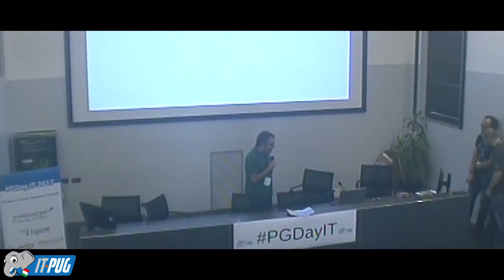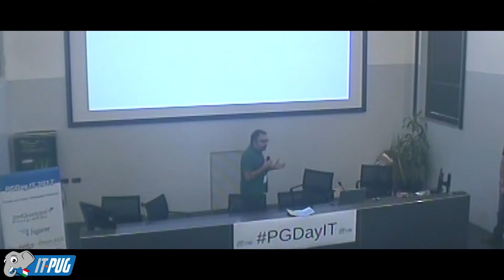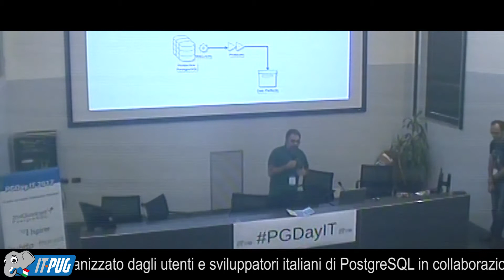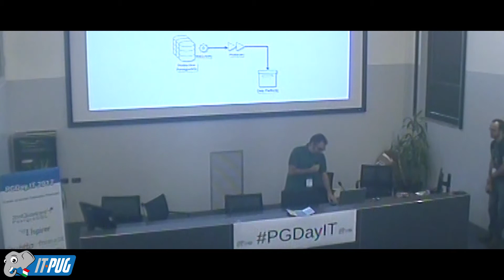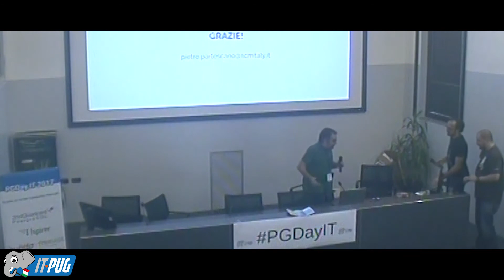PGDay.IT 2017 - Lightning talk #4 - Pietro Partescano - Subito.it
Questo Lightning talk è condotto da Pietro Partescano, Data Architect di Subito.it

Il PGDay.IT è l’evento nazionale dedicato alla promozione del più avanzato database open source al mondo. L’edizione italiana è una delle più longeve di tutta la comunità di Postgres ed è il risultato dell’attività dell’associazione consolidata no profit ITPUG (Italian PostgreSQL Users Group).

Il primo PGDay si è svolto nel 2007 presso la Monash University a Prato (Italia). Dieci anni fa!